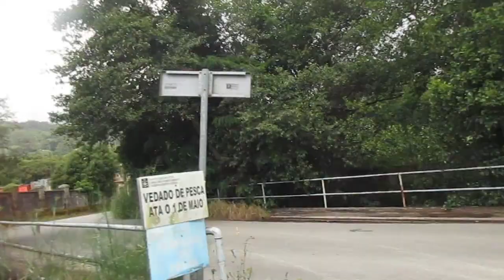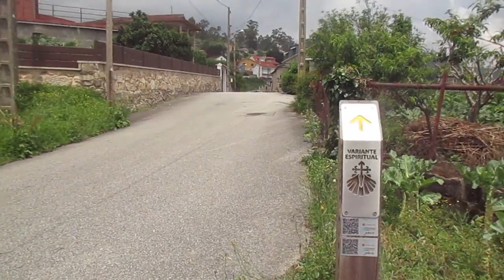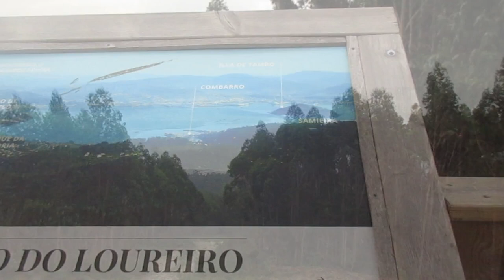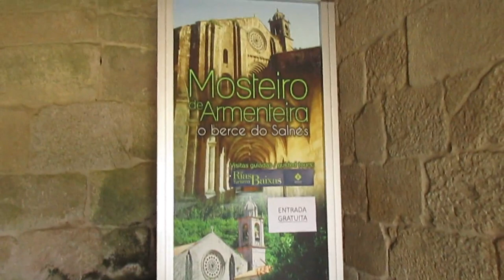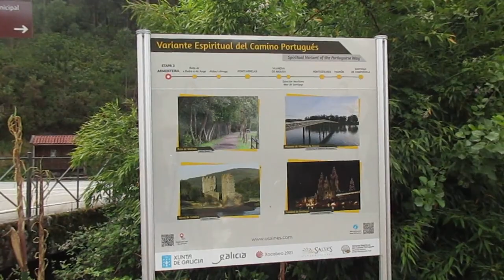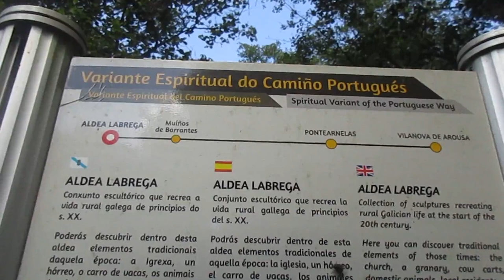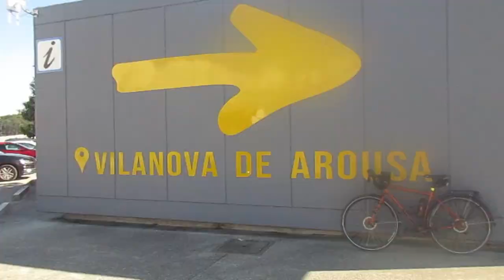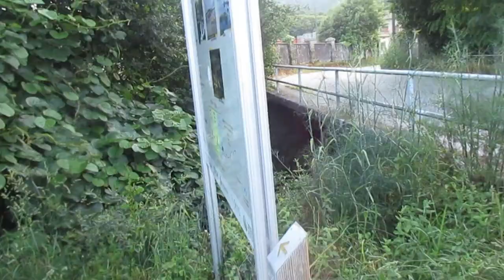Camino de Santiago del Salnés en bici / Via verde a Portas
.▶Sigue leyendo  👇
Si compras 🤗a través de estos links me ayudarás un poco: